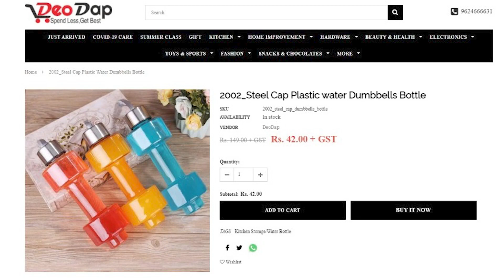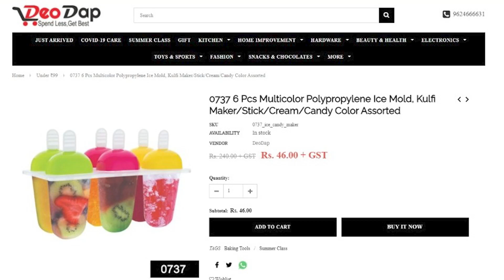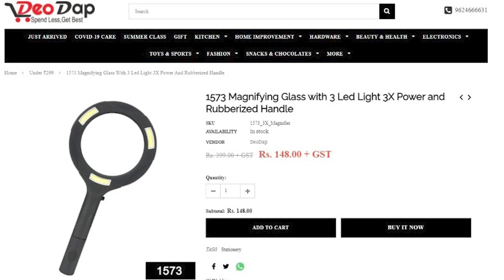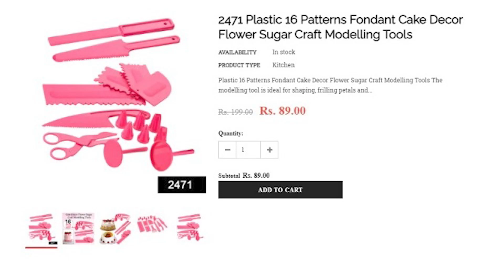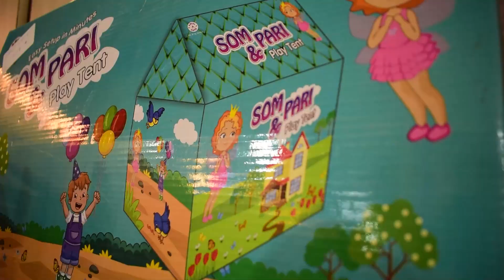सब मिलेगा यहाँ | Sabse sasta shopping website | best website to buy online deodap.com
Address: Plot No 1 to 10, next to Patanjali Saurastra Depot, Ruda Transport Nagar, Anandpar, Rajkot, Gujarat 360003

👉Purchase our products from Amazon

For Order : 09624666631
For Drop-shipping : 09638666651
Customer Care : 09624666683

DeoDap.com
B2B website